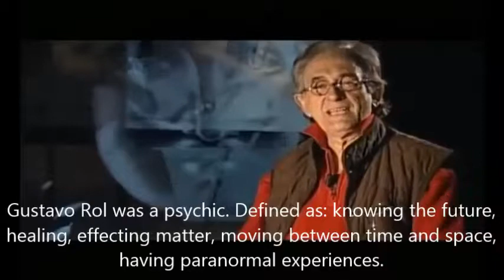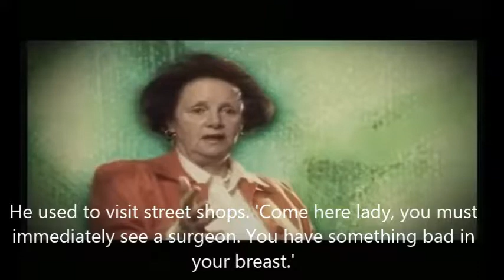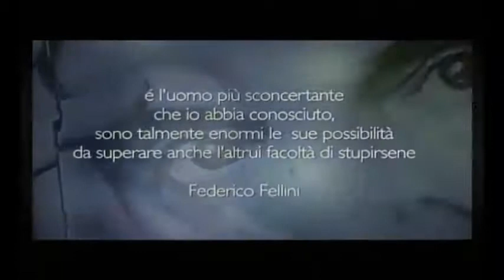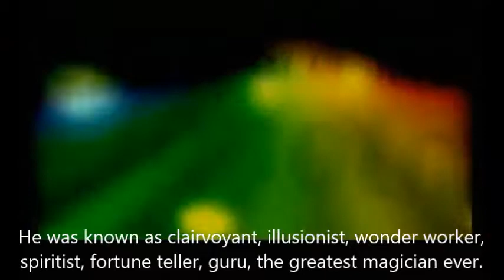Gustavo Rol English Translation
Gustavo Rol